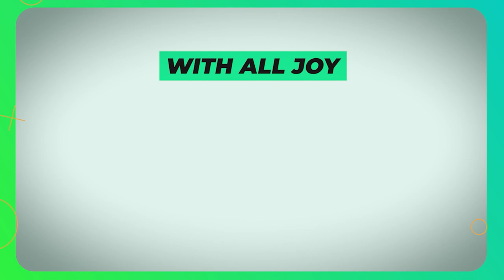Hope for the Broken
Sermon Re-cap of the message given by Pastor Brian Mosley on 9/26/21.

Do you feel broken... Hopeless... Pastor Brian explains that in Jesus we have hope!

Romans 15:13 "May the God of hope fill you with all joy and peace as you trust in him, so that you may overflow with hope by the power of the Holy Spirit."